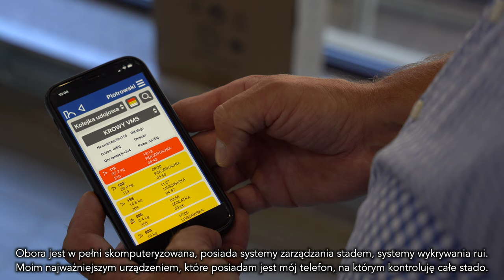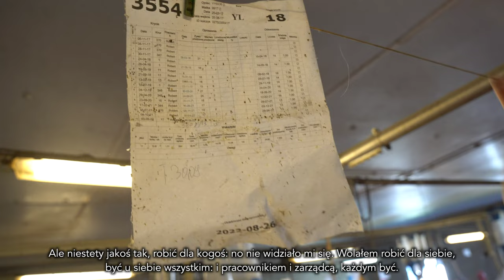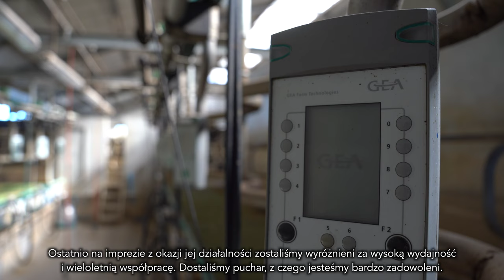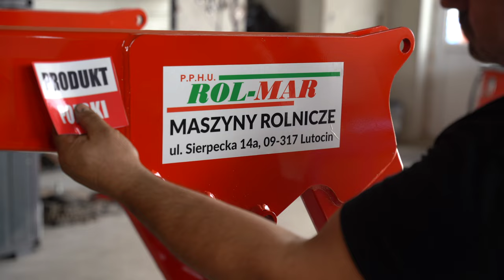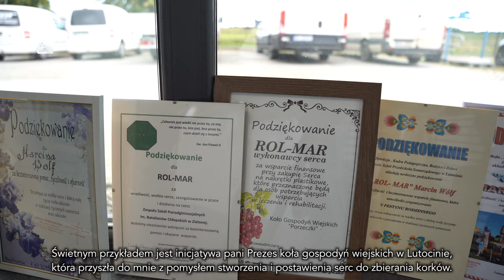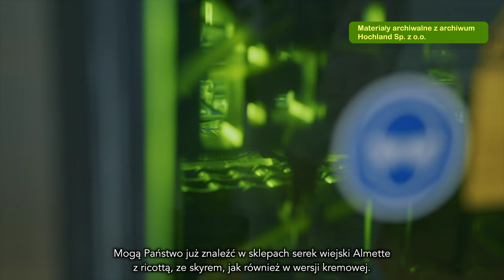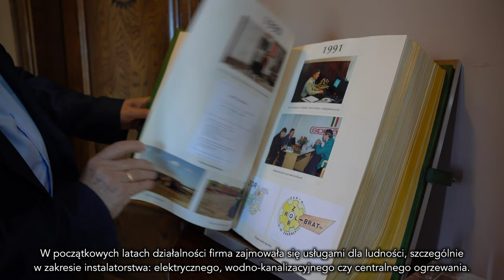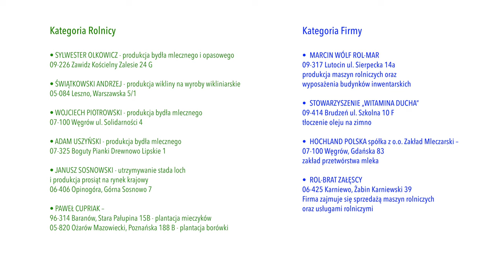Konkurs AgroLiga 2022 województwo mazowieckie